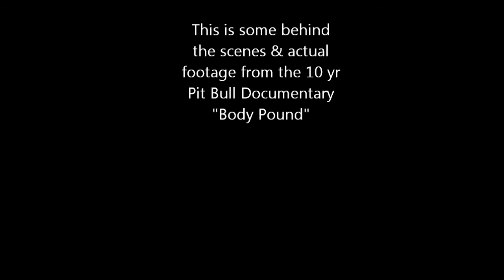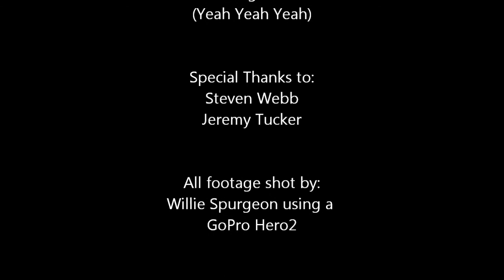Weight pull Practice at Webbos - Pit bulls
Pit bull training day at Steven Webb's. Dogs in video are Webbs Rip, Webbs Thundercloud, and Spurgeons Kit off Tinkerbelle x Falins Teardrop. This was Kits first time ever on a track & second time ever in a harness. Shot with a GoPro Hero2, edited using Windows Live Movie Maker